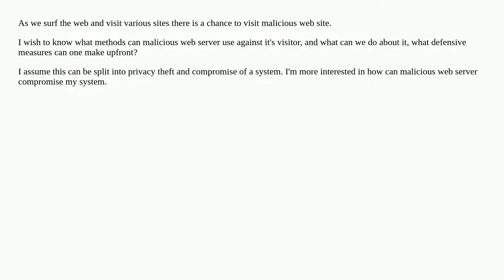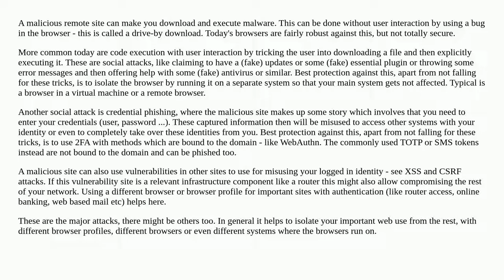What techniques can web server use against user and how to prevent it?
A special thanks goes out to the community

  web-browser